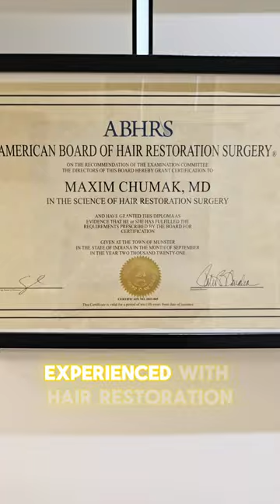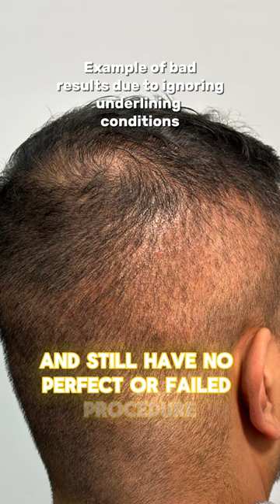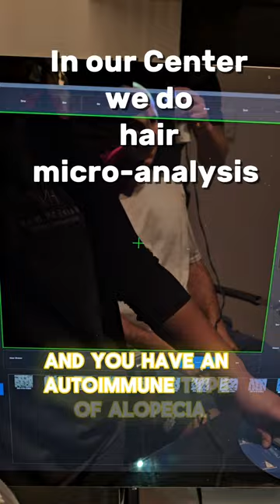Your hair transplant journey is a big deal, and you deserve the best care possible.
Your hair transplant journey is a big deal, and you deserve the best care possible. That's why it's crucial to have a qualified doctor present during the ENTIRE procedure. 👨‍⚕️💯Here's why it matters:• Expert oversight: A doctor can handle any unexpected issues that may arise
• Personalized approach: They can make real-time adjustments for optimal results
• Safety first: Reduces risks and ensures proper medical protocols are followed
• Quality control: Guarantees consistent technique throughout the surgery
• Peace of mind: You know you're in the hands of a trained professionalDon't settle for less when it comes to your hair and health. Choose a clinic where the doctor performs the full procedure themselves. Your future self (and hairline) will thank you! 🙌💆‍♂️